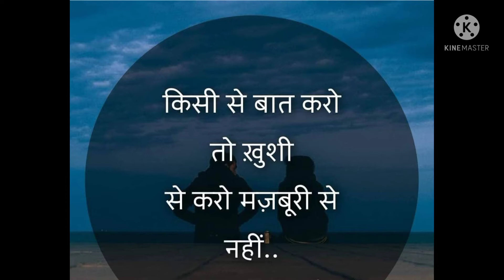Motivation whatsapp status 2022 | life changing inspiration | जीवन की सच्चाई | motivation quats